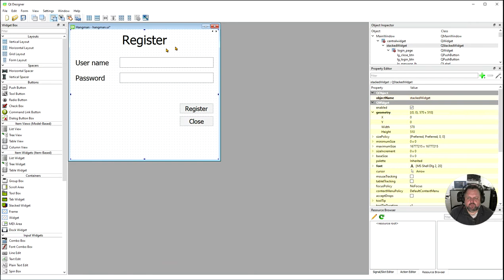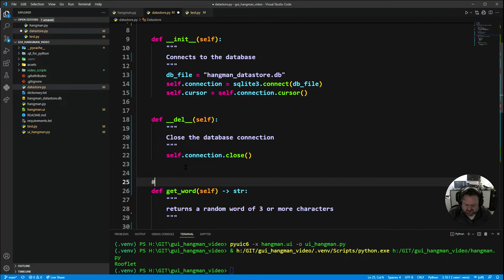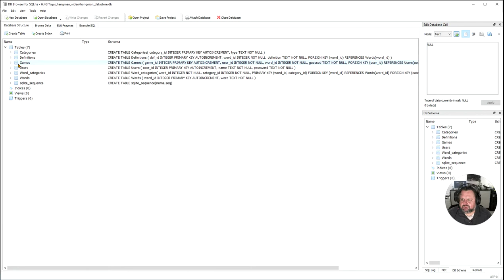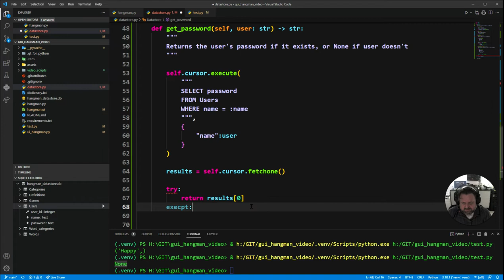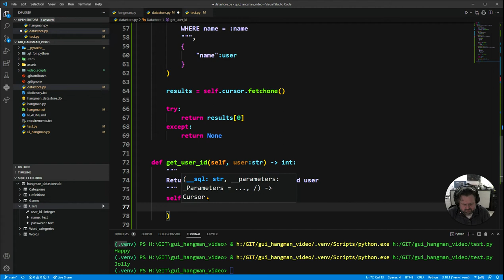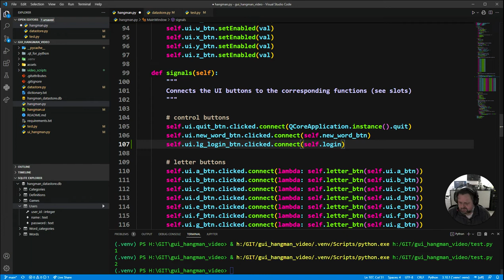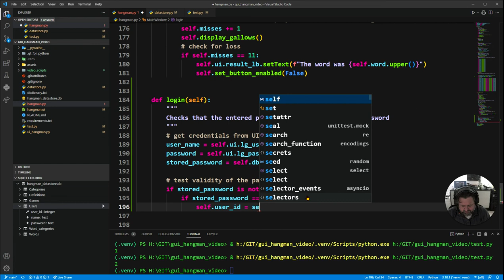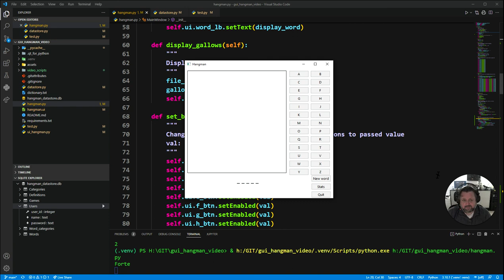GUI Hangman feat SQLite - 3 Login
In this video series we will enhance our game of Hangman previously in the the GUI Hangman tutorials.

In this video we will add a login screen.

Before embarking on these views, you will need a basic understanding of Object Orientated Programming in Python. If you need help understanding this, check out my Python OOP series

You will also need an understainding Database and writing SQLite commands.